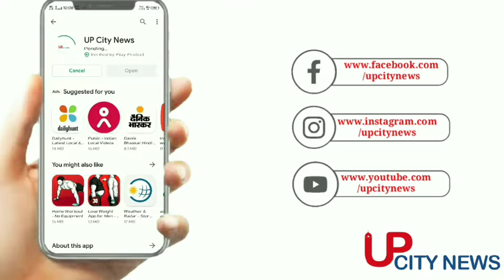Yamuna जैसा ही है गाज़ियाबाद की Hindon नदी का भी हाल, छठ पूजा ने खोली पोल ||upcitynews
छठ पूजा के अवसर पर हम सभी ने दिल्ली की यमुना नदी के प्रदूषण का हाल देखा. नदी में झाग के बीच लोग पूजा करते दिखाई दे रहे थे. दिल्ली की यमुना का ये हाल जिसने भी देखा वहां की सरकार की आलोचना करने लगा. और ये सही भी है.

लेकिन जब हमने उत्तर प्रदेश की हिंडन नदी का वीडियो देखा तो भी हैरत कम नहीं हुई. सहारनपुर से लेकर नोएडा तक ये हिंडन नदी 400 किलोमीटर का सफर तय करती है.

इस नदी के प्रदूषण का हाल देखिये.